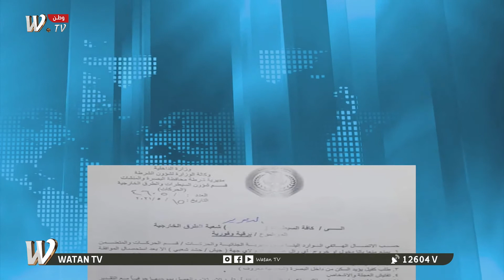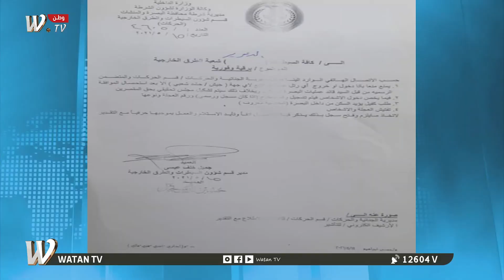نشرة الاخبار 17_ 5